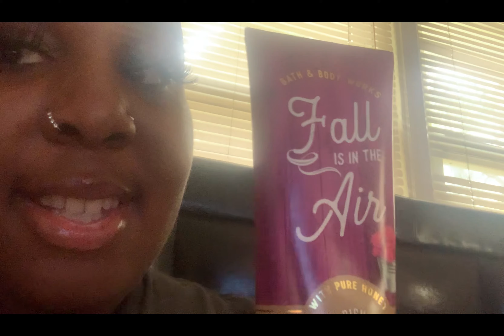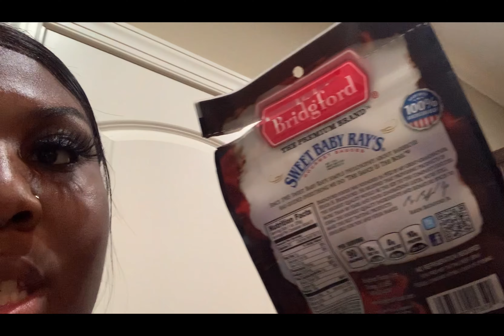MY 1YR OLD BABY NIECE GOT HER EARS PIERCED! DUODENAL SWITCH SURGERY UPDATE... PROTEIN INTAKE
MY 1YR BABY NIECE OLIVIA GOT HER EARS PIERCED! DUODENAL SWITCH SURGERY UPDATE... PROTEIN INTAKE

IT'S YOUR GIRL KEISARRRAAA!
I LOVE MAKING FUN, HAPPY, AND INSPIRATIONAL VIDEO!